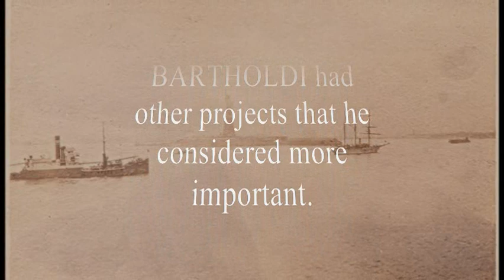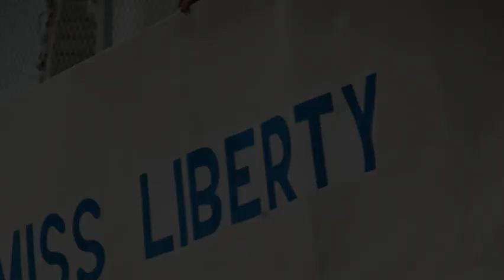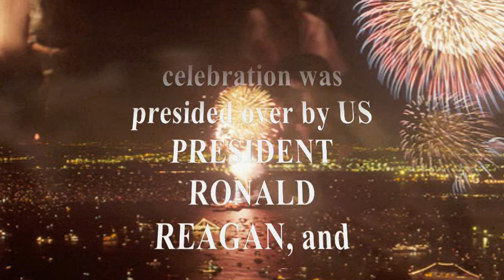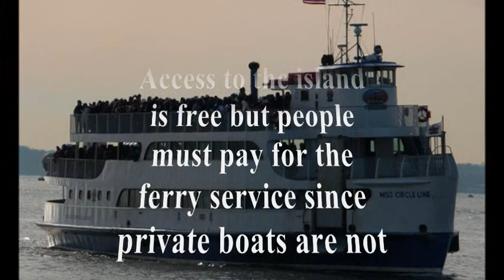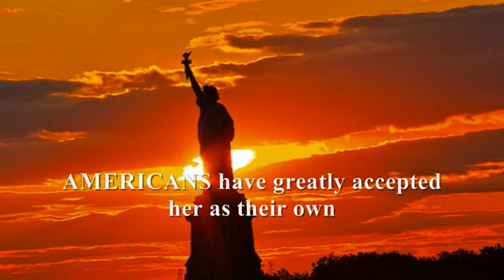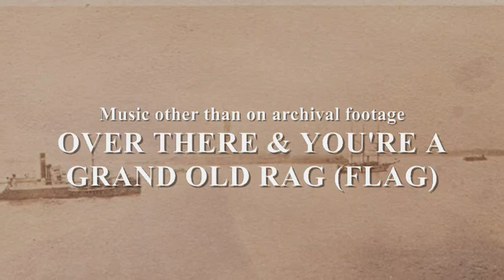a Gift of Libert'e; A Look at the Statue of Liberty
The Statue of Liberty, one of America's Symbols, was a gift from the French.  Alan G. Wasenius looks at the historic lady with great sound effects, historic newsreel film clips, fun songs by George M. Cohan, and photographs that will have you cheering "vive la flickr!" from sea to shining sea.